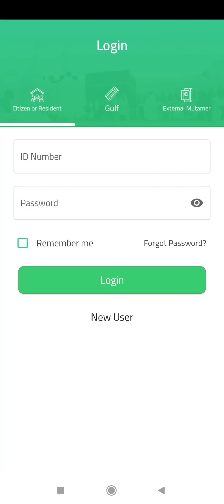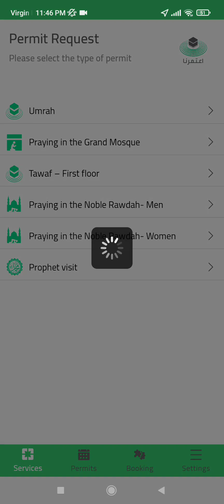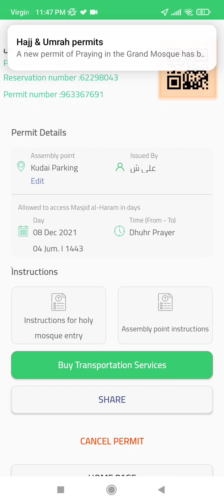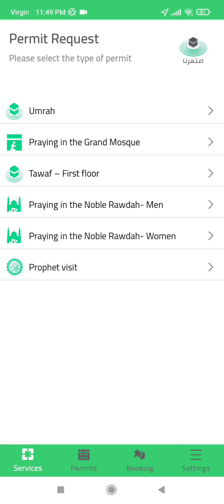মক্কার প্রধান মসজিদ - মসজিদুল হারামে নামাজ উমরাহর জন্য কিভাবে পারমিট নেওয় লাগছে দেখুন